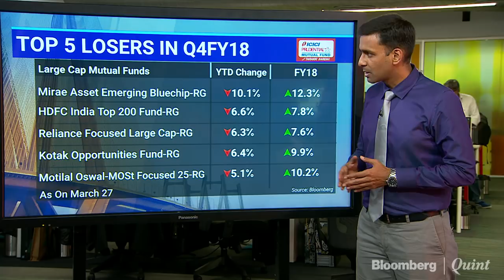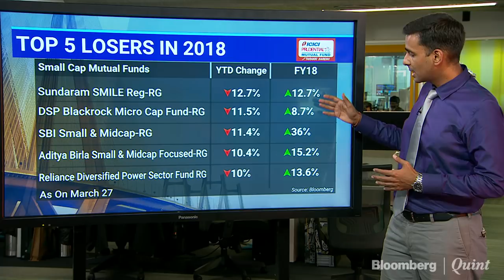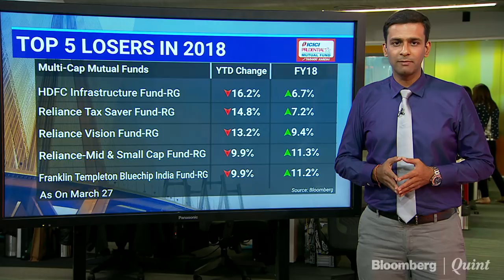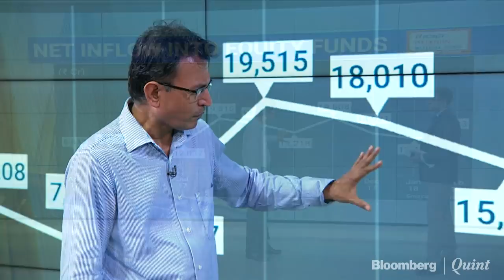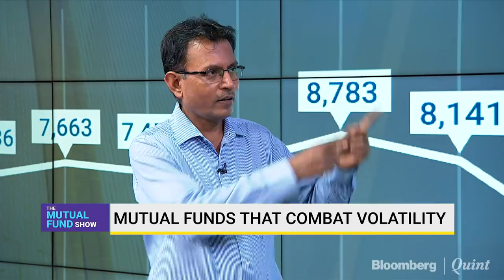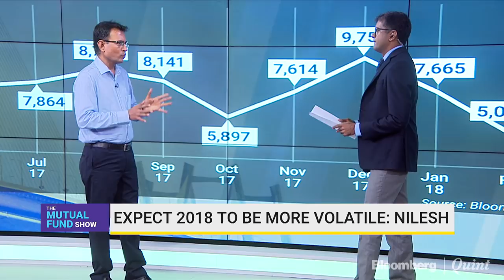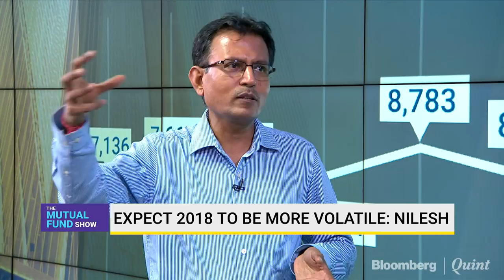The Mutual Fund Show With Kotak Mahindra AMC's Nilesh Shah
What should you do if you have invested in a balanced fund with an aim to get regular dividend? Find out on the BQMutualFundShow
Guest:
Nilesh Shah, Managing Director, Kotak Mahindra Asset Management Company